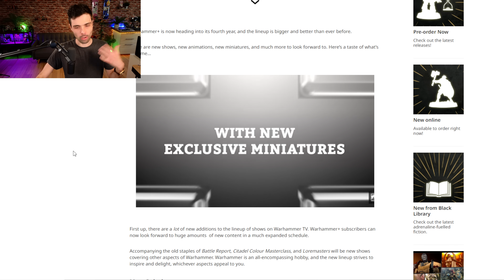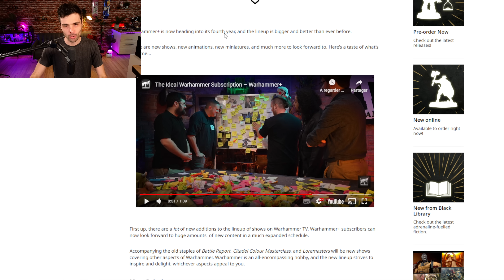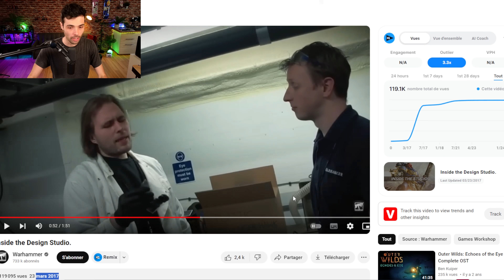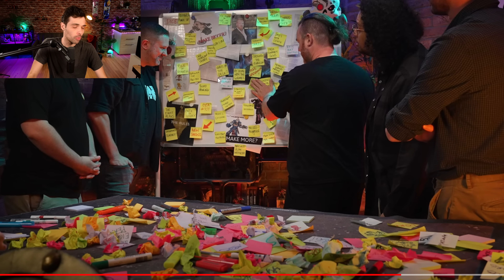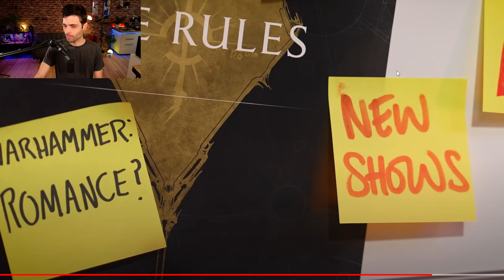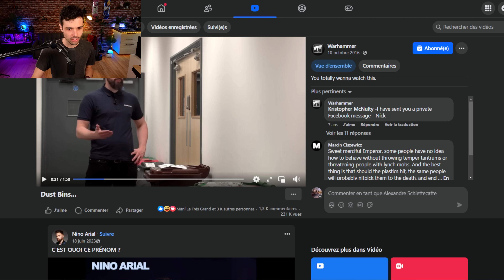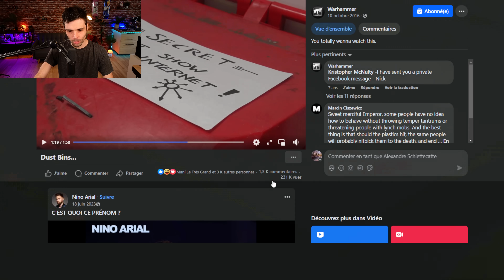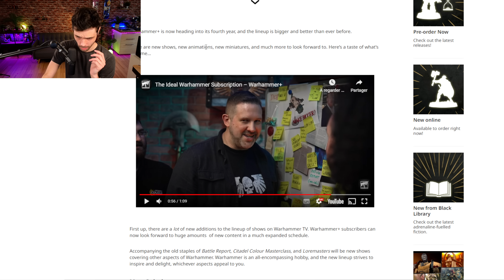EMPEROR'S CHILDREN ! NOUVEAU PRIMARQUE ! THUNDERHAWK PLASTIQUE ET EMPEREUR PRIMARIS ?! GW NOUS TROLL